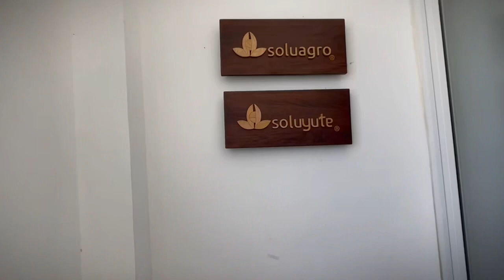Entrevista a Stephane Cuchet por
SOLUAGRO 🇬🇹🇳🇮🇸🇻🇭🇳

Una empresa dedicada a proveer soluciones a los requerimientos de empaque para la industria agro alimenticia.

Créditos: Clickonguate